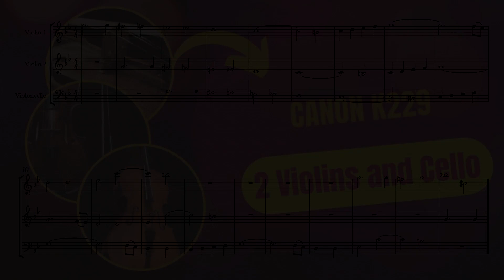Canon K229 for Two Violins and Cello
Experience the grandeur and beauty of Mozart's "Canon K. 229" with this captivating arrangement for string trio. This sheet music brings the majestic harmonies and regal melodies of the original composition to life, allowing you to immerse yourself in the brilliance and mastery of Mozart's music. Specially arranged for two violins and cello, this sheet music captures the essence of "Canon K. 229" with precision and artistry. The three strings voices blend together in perfect harmony, creating a powerful and resonant sound that showcases the grandeur and expressive qualities of Mozart's writing. Perfect for performances, recitals, or string ensemble enthusiasts, this arrangement allows you to showcase the talents of the two violins and cello bringing the elegance and brilliance of "Canon K. 229" to your audience. The interplay between the instruments creates a captivating musical dialogue, highlighting the dynamic range and expressive capabilities of the string ensemble.